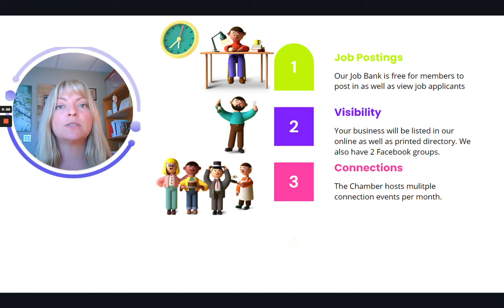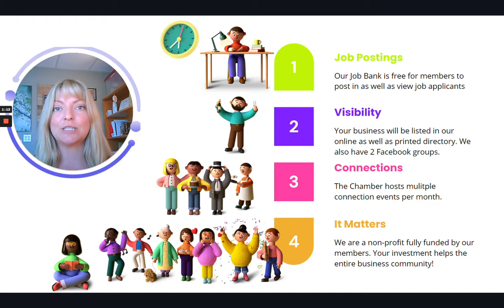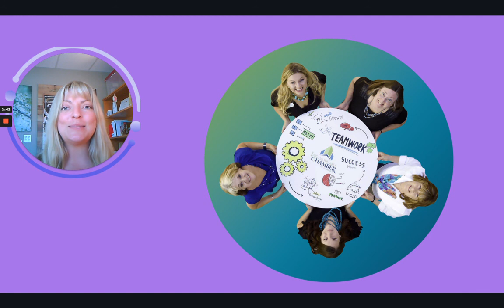We can't wait to serve you!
Are you interested in being a part of the Chamber. Look no further here are the nuts and bolts of belonging and the levels of membership.